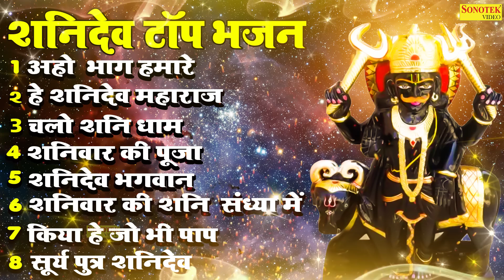शनिदेव टॉप भजन | Nonstop Shanidev Bhajan 2022 | शनिदेव जी के सुपरहिट भजन | New Shani Bhajans 2022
Title :- शनिदेव टॉप भजन
Singer :- Rakesh Raj
Lyrics :- Balveer Nirdosh
Label :- Live Shani Bhajan Sonotek

    शनिदेव टॉप भजन
1 - अहो भाग हमारे
2 - हे शनिदेव महाराज
3 - चलो चने धाम
4 - शनिदेव की पूजा
5 - शनिदेव भगवान
6 - शनिवार की शनि संध्या में
7 - किया है जो भी पाप
8 - सूर्य पुत्र शनिदेव

 Shanidev Non Stop gatha 2022
Shanidev Non Stop katha 2022
Shanidev Non Stop chalisa 2022
Shanidev Non Stop bhakti 2022
Shanidev Non Stop song 2022
Shanidev Non Stop gane 2022
Shanidev Non Stop aarti 2022
Shanidev Non Stop music 2022
शनिवार भक्ति,
शनि वंदना,
शनि साढ़ेसाती,
शनि साढ़ेसाती से छुटकारा,
Shani Dev,
Shani Dev Ki Vandana,
Shani Chalisha,
Shani Mantra,
Shani Dev Bhajan,
Shani Dev Aarti,
Shani Shingnapur,
Shani Singnapur Bhajan,
Shani Ki Bhakti,
Shani Mantra Jaap,
Jaap Shani Ka,
Shani Dv Ka Jaap,
सूर्य पुत्र प्रभु छाया महतारी,
Shailendra Bharti
shani bhajan sonotek
शनिवार भक्ति,
शनि वंदना,
शनि साढ़ेसाती,
Shani Dev,
Shani Chalisha,
Shani Mantra,
Shani Dev Bhajan,
Shani Dev Aarti,
Shani Shingnapur,
Shani Singnapur Bhajan,
Shani Ki Bhakti,
Shani Mantra Jaap,
Jaap Shani Ka,
Shailendra Bharti
14 Comments
शनिवार भक्ति,
शनि वंदना,
शनि साढ़ेसाती,
Shani Dev,
Shani Chalisha,
Shani Mantra,
Shani Dev Bhajan,
Shani Dev Aarti,
Shani Shingnapur,
Shani Singnapur Bhajan,
Shani Ki Bhakti,
Shani Mantra Jaap,
Jaap Shani Ka,